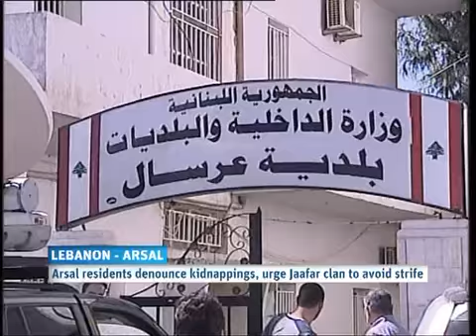النشرة الانجليزية 27/03/2013